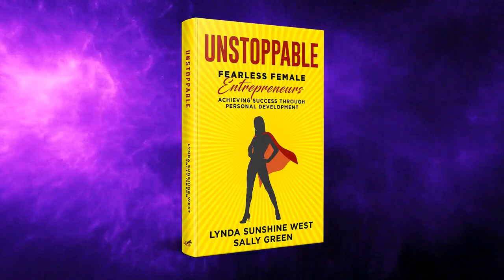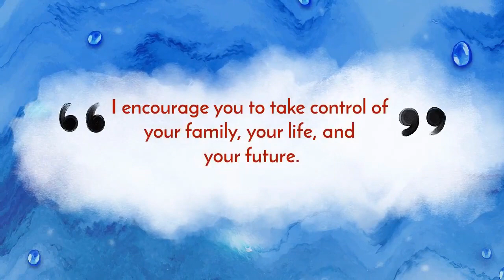🔥 The Importance of Building Resilience | Overcoming Life's Challenges 🔥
Join Mardi Winder-Adams in an empowering interview featured in "Action Takers Who Get Shit Done," the latest book published by Action Takers Publishing. 📚💪

As a divorce coach working with high-achieving women facing life's toughest trials, Mardi delves into the significance of resilience in navigating through hardships. Whether you're a business leader, entrepreneur, or a Mom transitioning back to the workplace, resilience is a crucial skill that can be developed to bounce back stronger from adverse events. 💼👩‍💼👩‍🍼

Discover what resilience truly means and why it matters for action takers like you. Mardi breaks down common misconceptions, emphasizing that resilience isn't about faking positivity or suppressing emotions. Instead, it's about recognizing your power to shape your future and find a positive path forward despite challenges. 🌈💡

In this enlightening interview, Mardi shares practical strategies to build your resilience bank, ensuring you have the resources to face life's punches. Learn how to gain clarity in your life, cultivate self-belief in your abilities, and infuse excitement into your journey as a risk taker, entrepreneur, and leader. 🚀💫

From gratitude journaling to embracing innovation, Mardi's insights empower you to stay in control, pivot when needed, and transform challenges into growth opportunities. 📝✨

In an unpredictable world, resilience becomes your superpower to navigate personal and professional setbacks. Tune in to this transformative interview and equip yourself with the tools to process and recover from life's challenges, moving confidently towards your goals. 🎯🌟